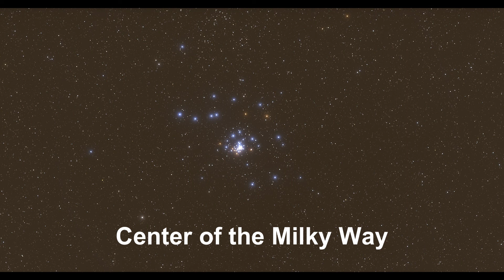Space stuff seen through telescope